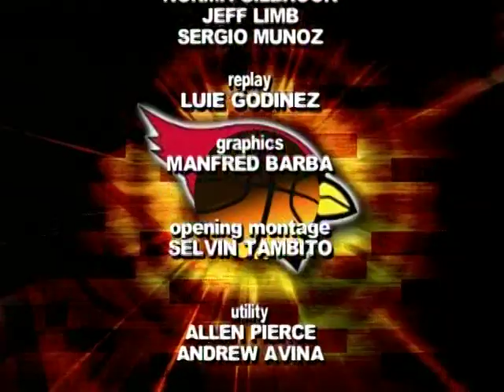Basketball Game Of The Week - Centenniel vs Lawndale - February 10, 2011